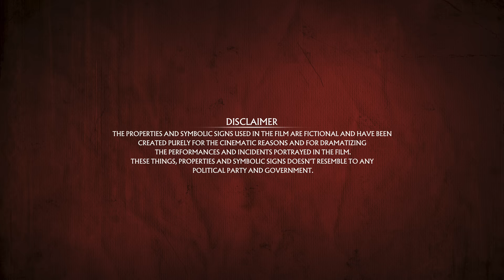Kota Bommali Motion Poster | Srikanth, Varalaxmi, Rahul Vijay, Shivani Rajasekhar | Teja Marni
Kota Bommali Motion Poster | Srikanth, Varalaxmi Sarath Kumar, Rahul Vijay, Shivani Rajashekar | Bunny Vass, Vidya Koppineedi | Teja Marni

Witness the Highly Intriguing First Look and Title Motion Poster of KotaBommali starring Srikanth Meka, Varalaxmi Sarath Kumar, Rahul Vijay, Shivani Rajashekar. The film is bankrolled by Bunny Vass, Vidya Koppineedi under GA2 pictures and directed by Teja Marni.

Technical Crew:

Director - Teja Marni
Production - GA2 Pictures
Co-producer - Bhanu Prathapa
Dop - Jagadeesh Cheekati
Music Director - Ranjin Raj, Midhun Mukundan
Executive Producer: Ajay Gadde
Costume Designer : Apoorva Reddy
PRO: Eluru Sreenu, Megha Syam
Marketing: Vishnu Thej Putta